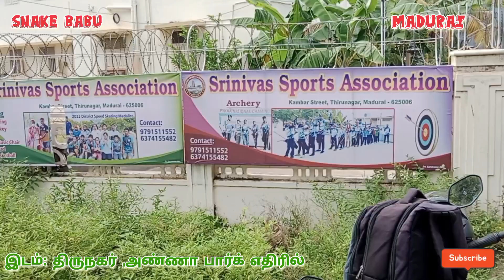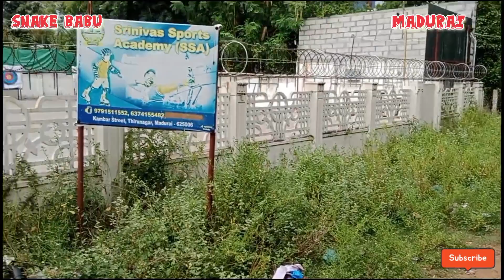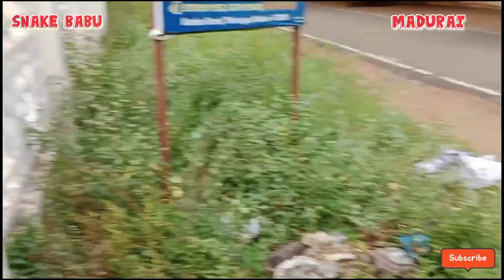நீண்ட நாட்களாக சுற்றித் திரிந்த பாம்பு இன்று பத்திரமாக மீட்கப்பட்டது snake babu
Rat Snake Rescue Non venom snake